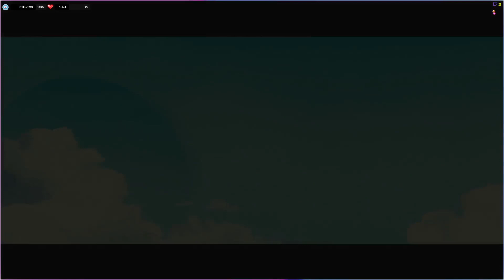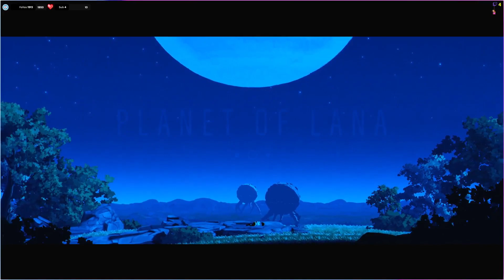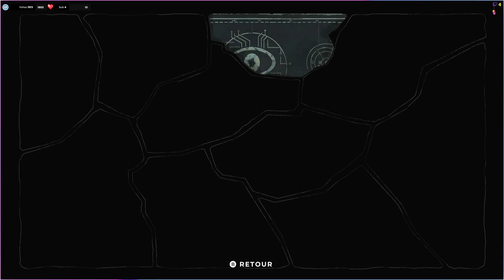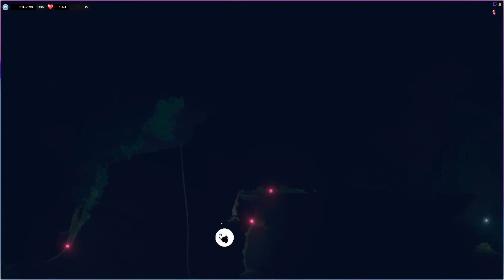Planet of Lana Let's Play #1